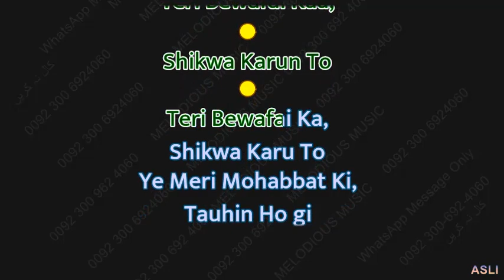Teri Bewafi Ka Shikwa - VIDEO KARAOKE LYRICS - Mohammed Aziz 06 00